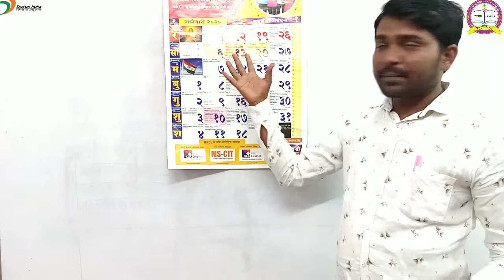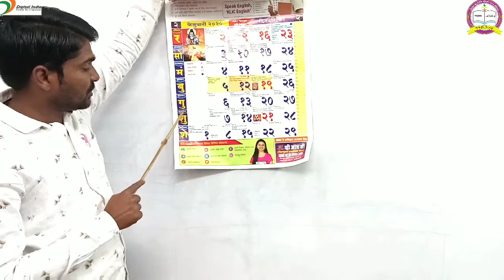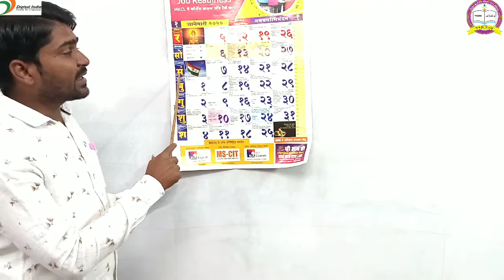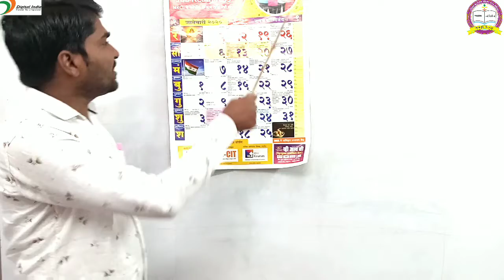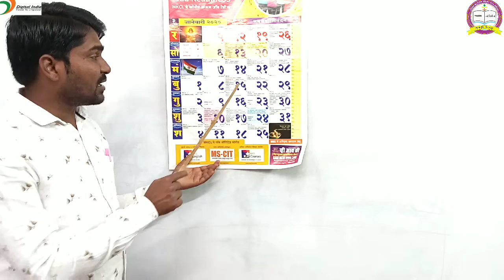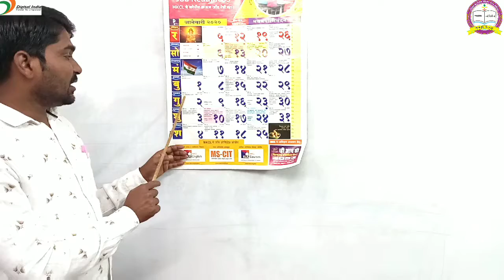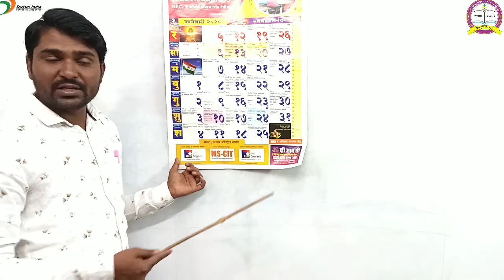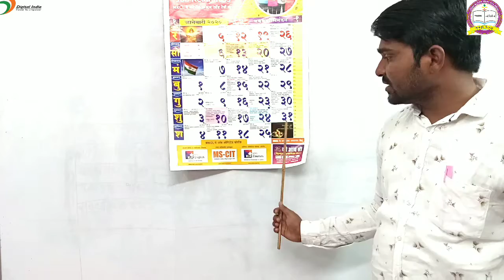पाठ-१७ दिनदर्शिका, विषय-मराठी, इयत्ता-दुसरी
Tuljabhavani School Latur
*तुळजाभवानी प्राथमिक व माध्यमिक विद्यालय, लातुर*

खालील लिंक ला ओपन करून मागील अभ्यासक्रमाचे पूर्ण विडिओ पाहावे.